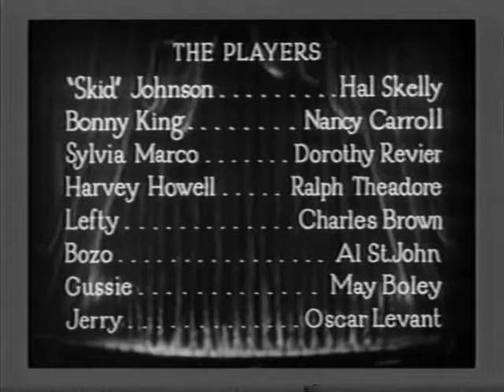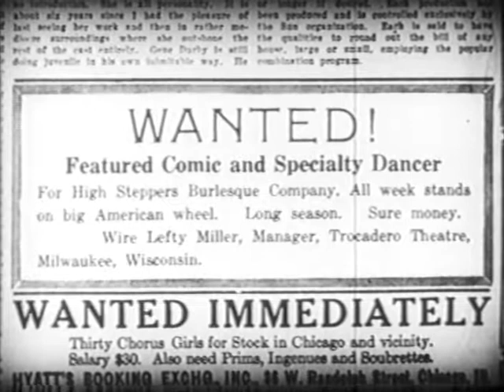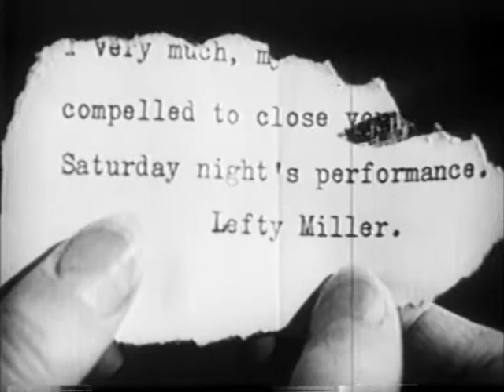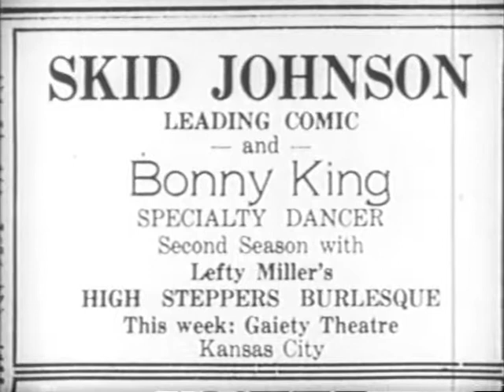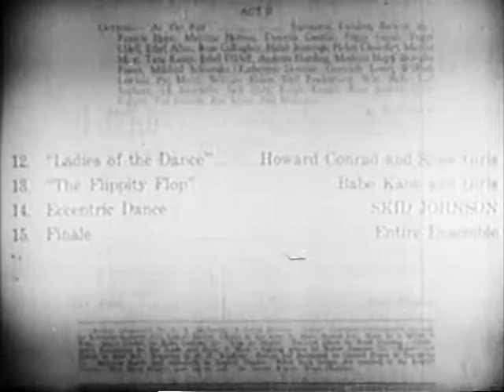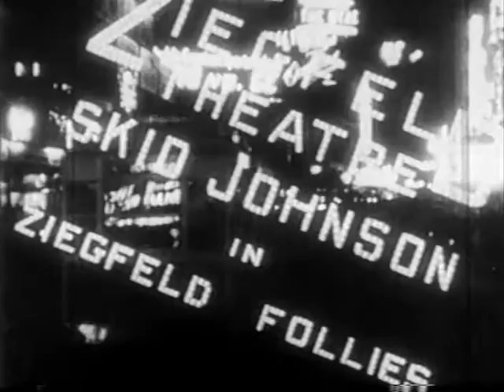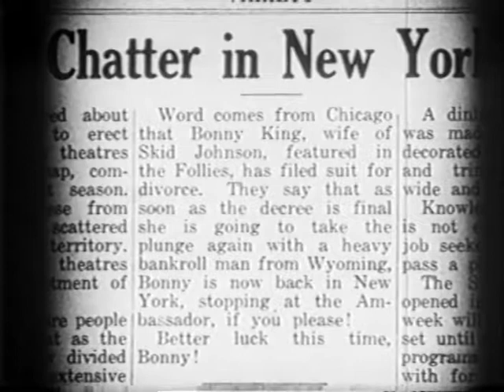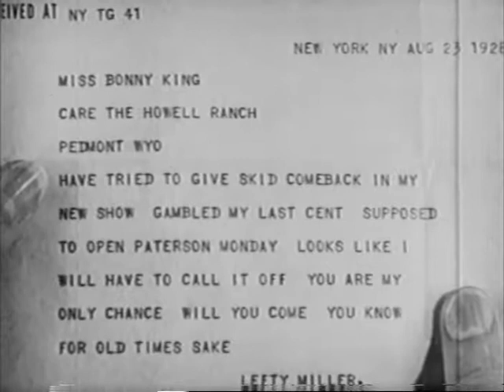The Dance of Life (1929)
"The Dance of Life (1929) is the first of three film adaptations of the popular Broadway play Burlesque, the others being Swing High, Swing Low (1937) and When My Baby Smiles at Me (1948). The Dance of Life was made with Technicolor sequences, directed by John Cromwell and A. Edward Sutherland, and was released by Paramount Pictures."

All Technicolor prints are lost, only the black and white copies made in the 1950s for TV have survived. This copy is from VHS and consequently has inferior image quality.